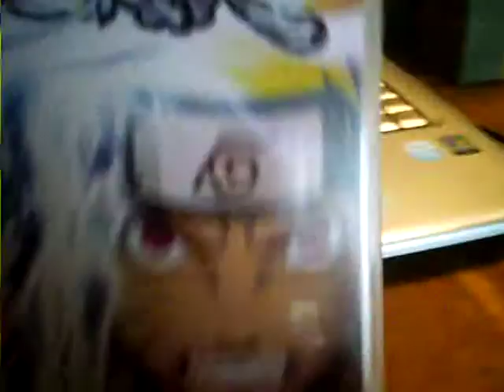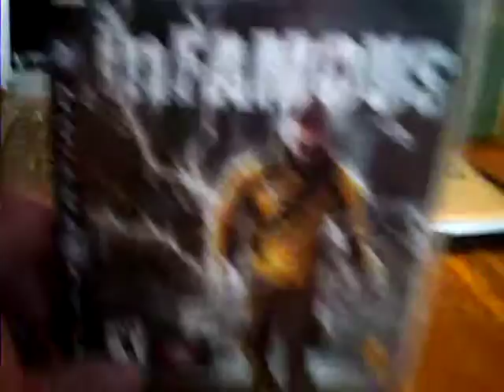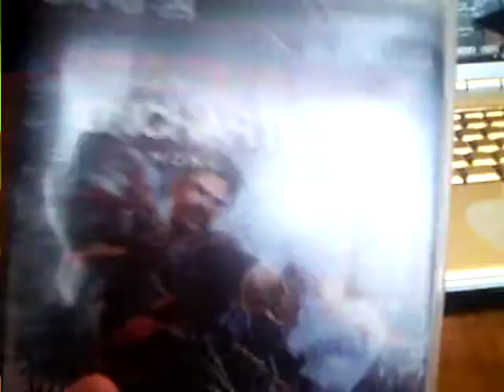New Games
These games are for our PS3's We have two of them and these are the recent games we bought